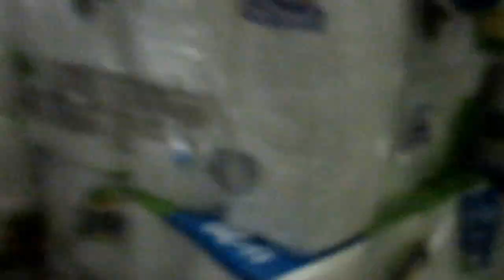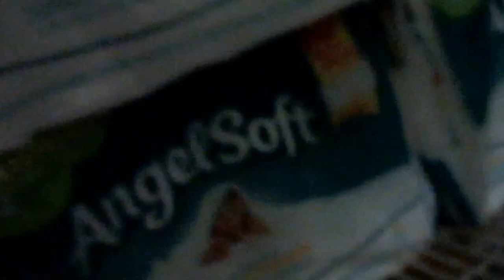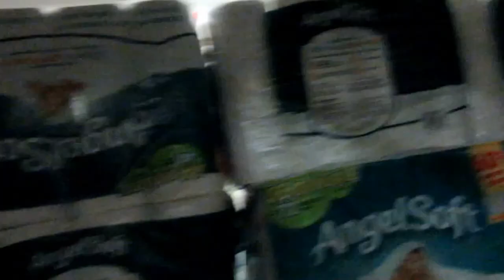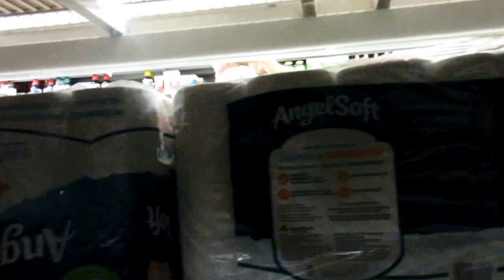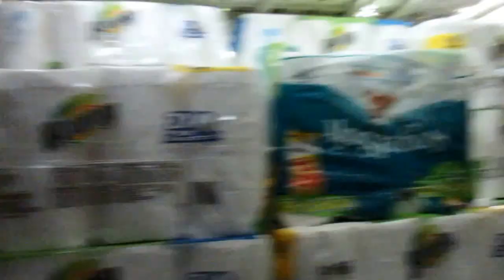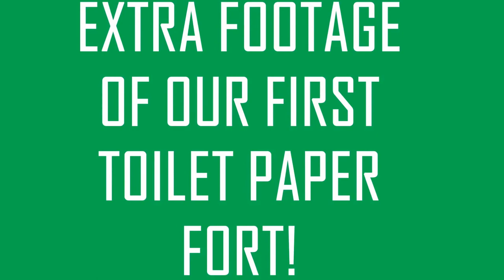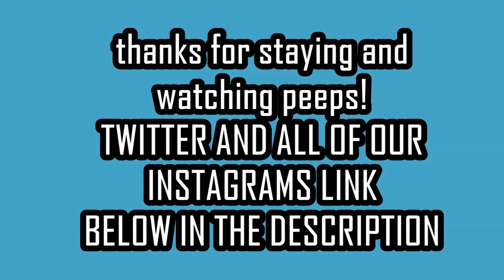Falling with crutches- behind the scenes/ toilet paper fort vlog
3/1/15- hey guys watch our behind the scenes of falling with crutches!, and its sort of a vlog!